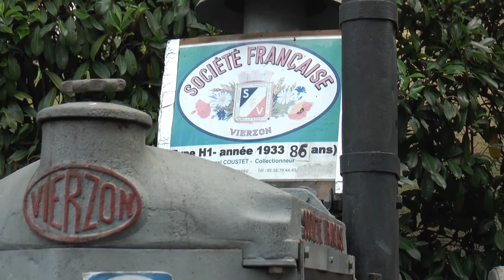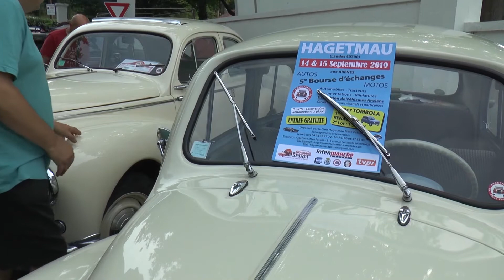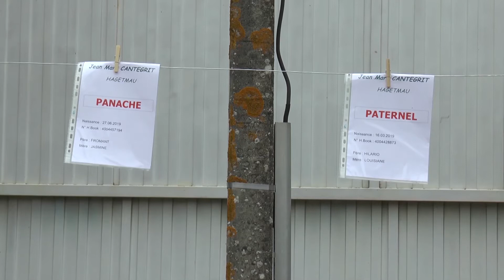JT du 28 août 2019